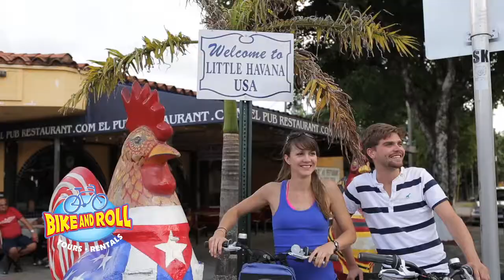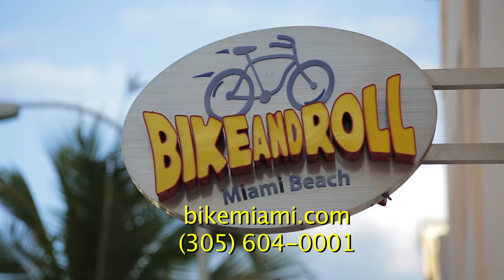Bike and Roll Welcome Channel